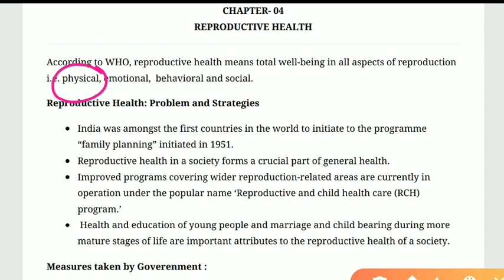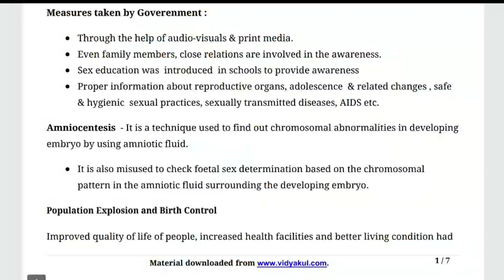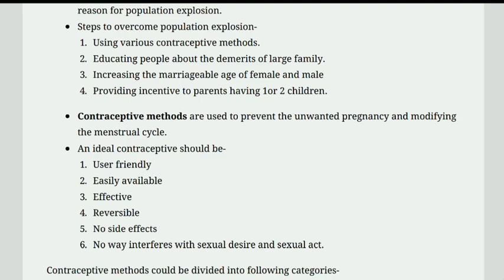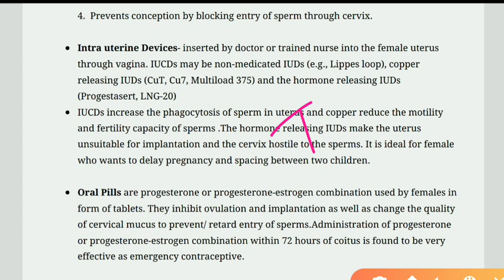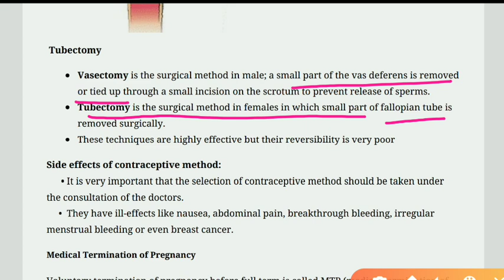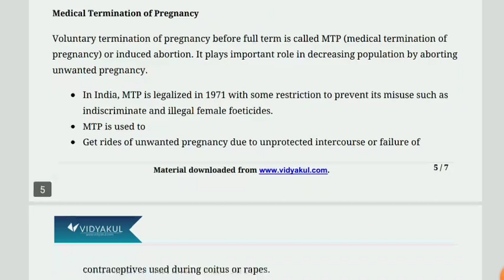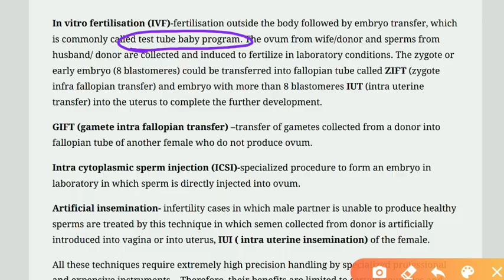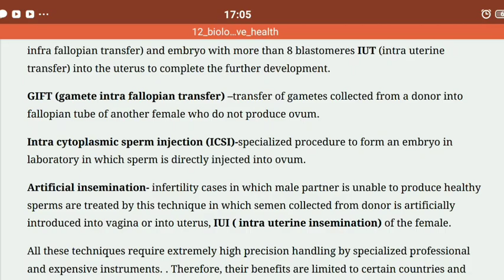Reproductive Health 12th Biology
Biology Classes by Parminder Tangri